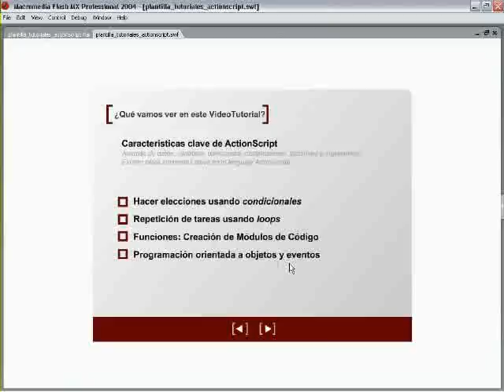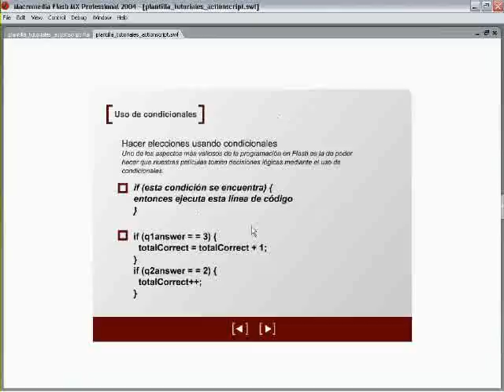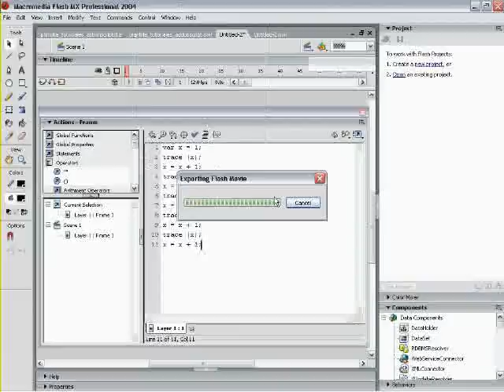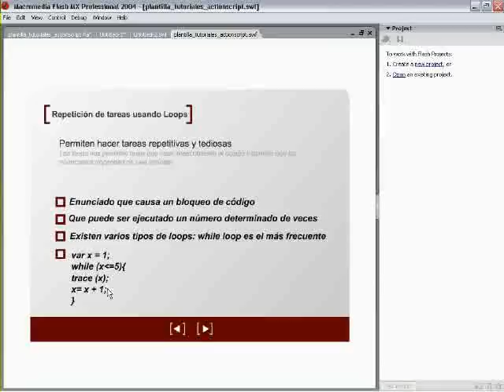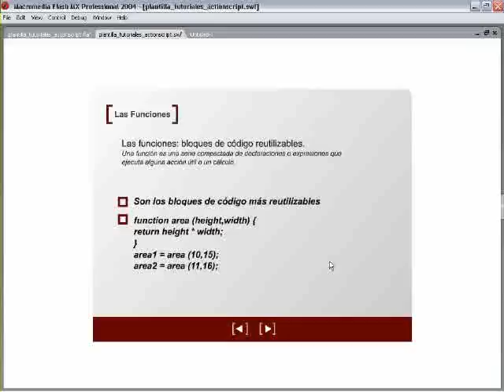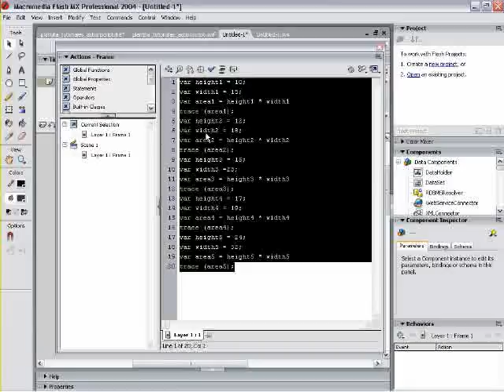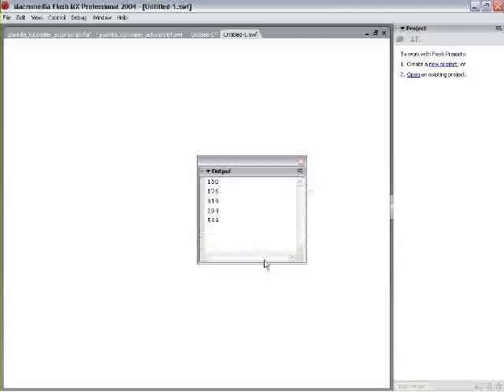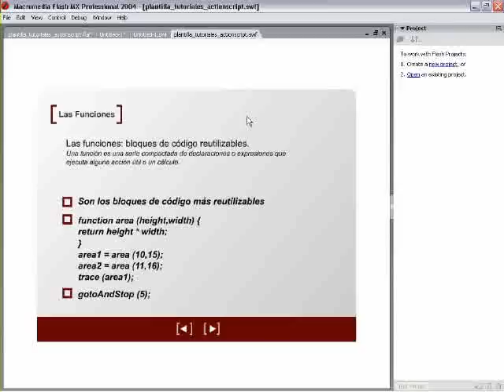02.- Trabajo con ActionScript2: condicionales,loops,funciones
Segundo VideoTutorial sobre ActionScript. En el analizamos los condicionales, los loops y las funciones, además de alguna indicación sobre la programación orientada a objetos y los eventos fundamentales en la programación para flash. Media hora en poco más de doce megas. Formato AVI